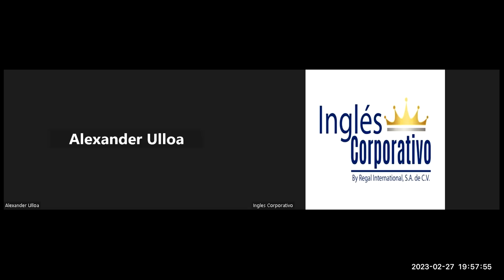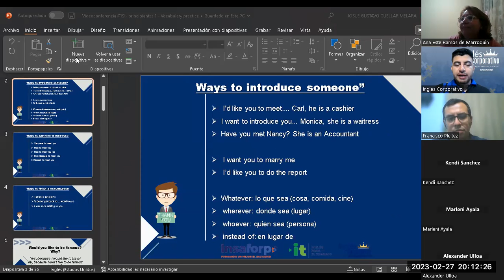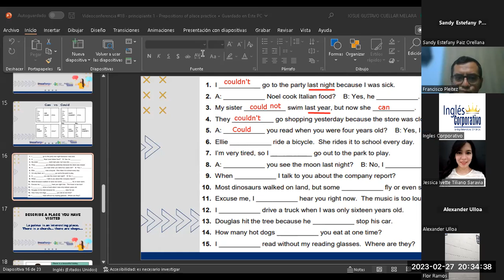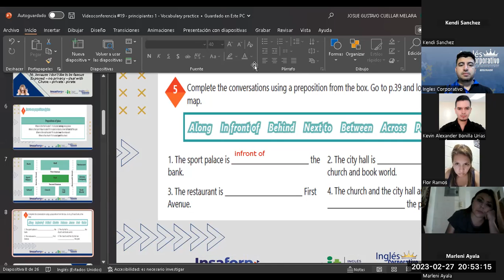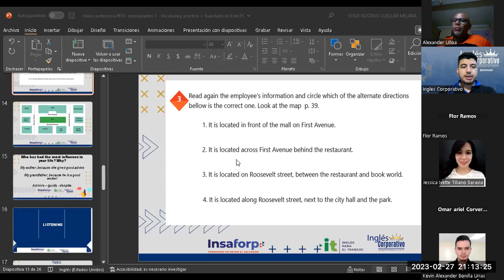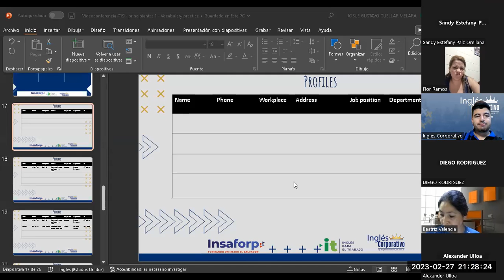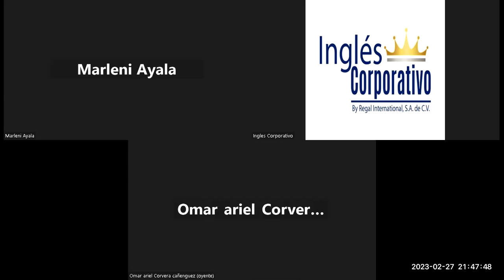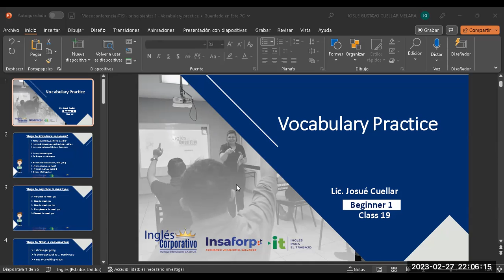Sesión 19-27-02-2023-29750-8048-0027/2023-Cuellar-Vocabulary practice